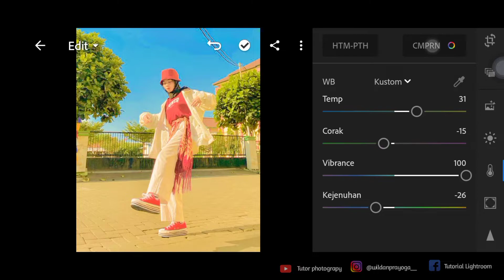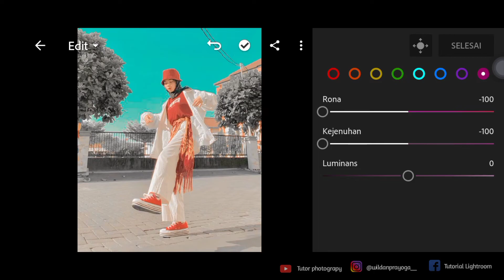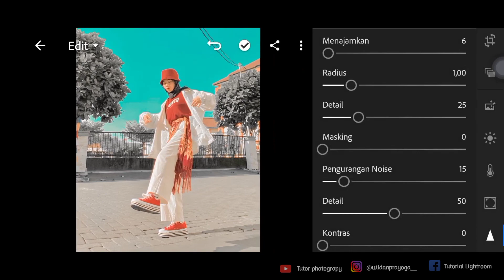PRESET LIGHTROOM TERBARU 2022‼️ - FILTER SPICY MENTOS | GRATIS LANGSUNG DOWNLOAD